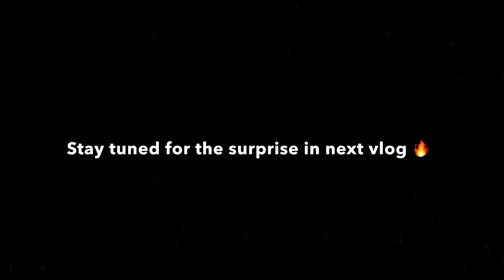STAY TUNED FOR THE SURPRISE 🔥 || Gouravch2